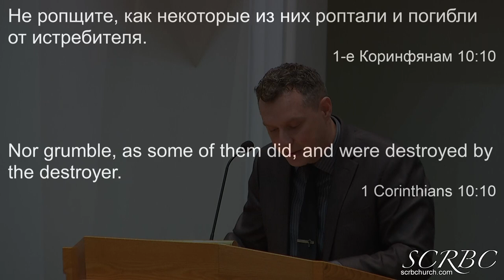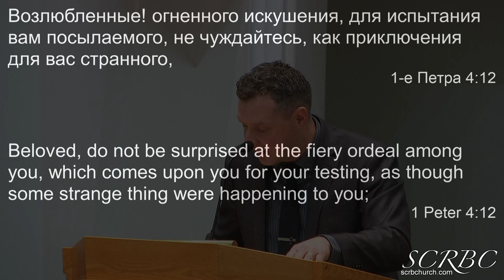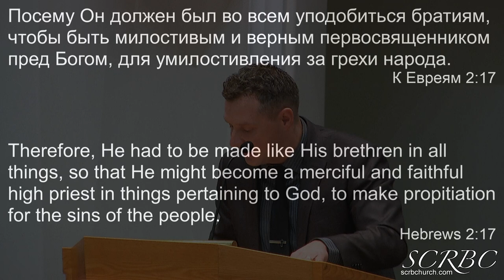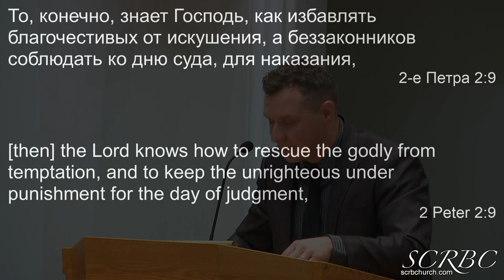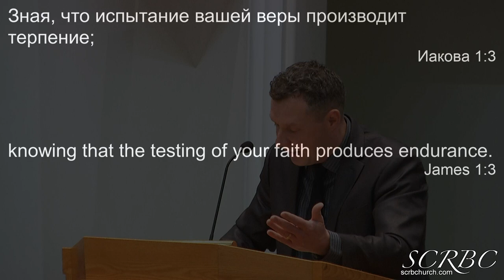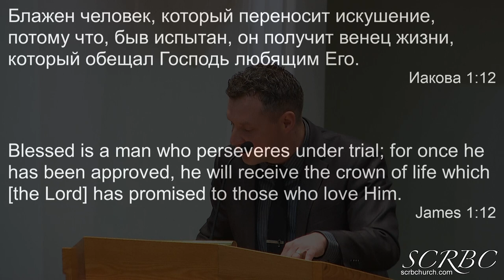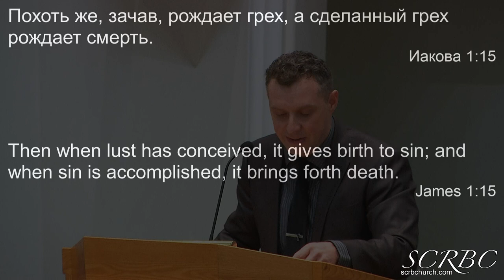02 19 2023 Победа в искушениях А Бережной